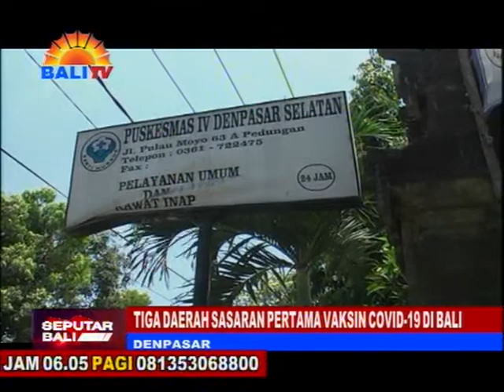TIGA DAERAH SASARAN PERTAMA VAKSIN COVID 19 DI BALI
PEMERINTAH PROVINSI BALI MELALUI DINAS KESEHATAN PROVINSI BALI TELAH MENDISTRIBUSIKAN VAKSIN COVID-19 KE TIGA DAERAH YAKNI DENPASAR, BADUNG, DAN GIANYAR. PENDISTRIBUSIAN INI BERDASARKAN SURAT DARI KEMENTERIAN KESEHATAN R-I, DIREKTORAT JENDRAL PENCEGAHAN DAN PENGENDALIAN PENYAKIT.